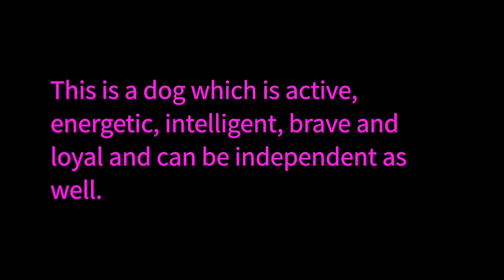Airedale Terrier - Dog Breeds Information, Origin, History, Appearance, Temperament, Health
Airedale Terrier is a dog breed of terrier type dog which originated in England. Being the largest of the terrier breeds, he is often called as the “King of terriers”. This is a dog which is active, energetic, intelligent, brave and loyal and can be independent as well. Originally the dog was bred to hunt otters, but today, he is being used as a police dog, guide dog and has become a very popular companion dog breed.

Origin         : United Kingdom
Avg. Age      : 10 to 12 years
Group           : Terrier

History :
Airedale Terrier was developed in the mid 19th century and was named after the Airedale, a valley in the West riding of Yorkshire, where the breed was developed. The breed was developed by crossing between Welsh Terrier (rough coated black and tan terrier) with Otter-hound.

Initially the hunter used to accompany packs of hounds and terriers, running together while hunting. The hounds were good at sensing the game and would pursue them while the terriers used to enter the burrow and kill the quarry. The Airedale Terriers were developed with the purpose of creating a dog, which could scent and pursue the game as well as make the kill by entering the burrow. This newly developed breed had the tenacity of the terrier and scenting skills of a hound. Soon the breed gained popularity as a very effective sporting breed.

At that time they were called as Waterside or Bingley Terriers.  The breed was officially named as Airedale Terrier by the kennel club in England in the year 1886.

During the World War I, the breed was used as messenger, carrier dogs, ambulance dogs, sled dogs and guard dogs.

Appearance :
The Airedale terrier is the largest of the terrier breeds. This is an athletic, confident and loyal dog.  The body is squarely built with a long muzzle and a dark nose. The eyes are almond shaped and set wide apart. The ears are set high on the head, falling down at eye level.  The body is square in proportion with slightly long and straight legs along with a tail which is set high on the back. The outer coat is of medium length with hard, dense and wiry hairs while the undercoat is soft. The accepted colours are a combination of black & tan and grizzle & tan. The head, ears, legs, chest and thighs are tan in colour. There is a blanket like coat of black or dark grizzle colour over the back, starting from the back of the neck and extending to the tail.

Temperament :
The Airedale Terrier is a very intelligent dog breed, which is fearless, alert, and confident and has lots of energy. This is a job driven breed and loves to be involved in an activity. He is very energetic and makes a very good play mate and jogging partner.He is very brave and fearless dog and is also very protective towards his family, making him an excellent watch dog.

He has an independent thought process and may not always wait for the owner’s instructions. Airedale terriers require mental stimulation and should be provided with basic obedience training. The owner must always take charge of the situations, otherwise he might consider himself as the leader. Harsh training methods must be avoided as this could make the dog aggressive. The training should be made fun and too much of repetitions should be avoided. Positive reinforcements like food treat, affection, play and love are suggested while training an Airedale Terrier.

The Airedale Terrier loves to be with his family and enjoy life. He is very good with children and can play with them for hours. But it is always very important to never to leave them unsupervised with each other as due to his high energy and relatively larger body size, an unintentionally injury can happen to the kids.

This energetic breed requires lots of mental and physical exercise. They are not suited for apartment life as they love to run and play in the outdoors. Like other terrier breeds he loves to dig, chase and bark.

Health :
The Airedale terrier is generally a healthy and hardy dog breed, but like all breeds can suffer from some health issues. All Airedales do not suffer from all or some of these diseases but it is always good to know about them, especially if you have an Airedale Terrier or are wishing to have one as your companion dog. Some of the major health issues faced by this breed are cancer, hip dysplasia, , Gastric Dilatation Volvulus (GDV, also known as torsion or bloat) and Hypothyroidism. Bloat can further lead to cardiovascular collapse. This is a very energetic breed and must be provided sufficient physical and mental exercise to keep the dog health and happy.